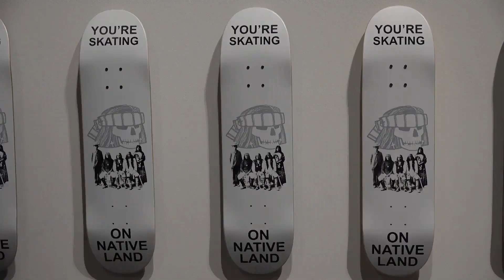Denver avtomobil, ot va skeytbord ishqibozlarini chorlamoqda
“Amerika Ovozi” Denver San’at muzeyida tashkil etilgan maxsus ko’rgazmada bo’ldi.